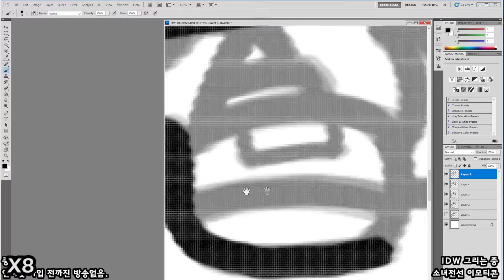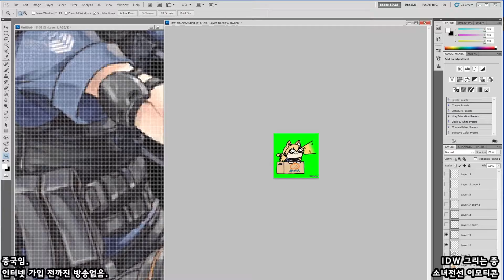[Seseren] 소녀전선 그림 - IDW / ドールズフロントラインお絵かき - IDW [22 04 23 Speed x8]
키워줘다냐